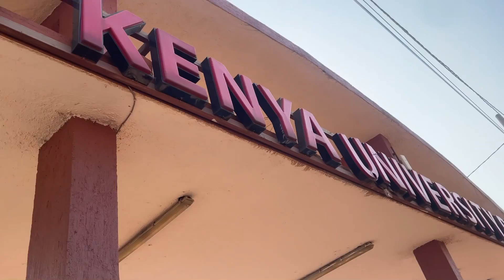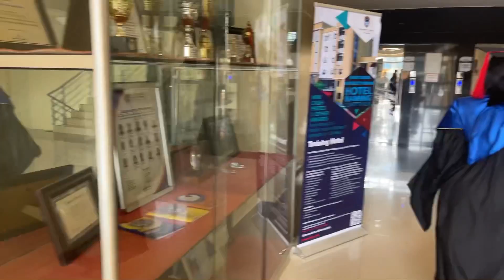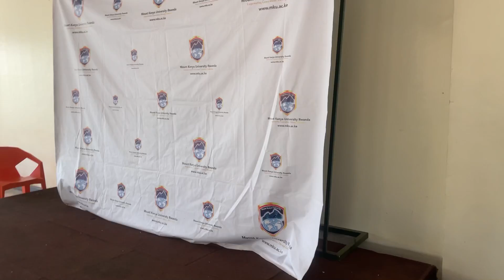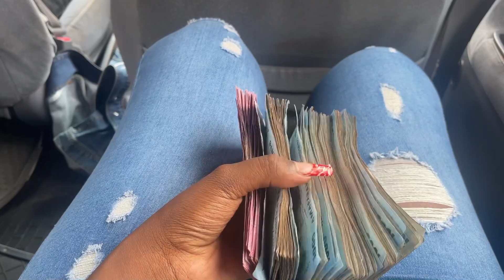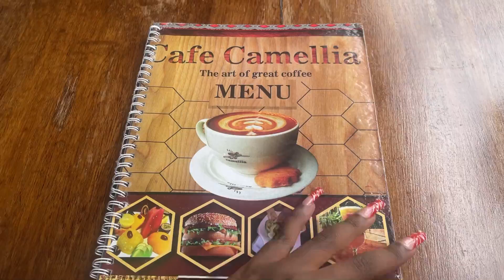Vlog: my sister’sgraduation +gusohoka (clubbing) + storytime + food |rwandan YouTuber